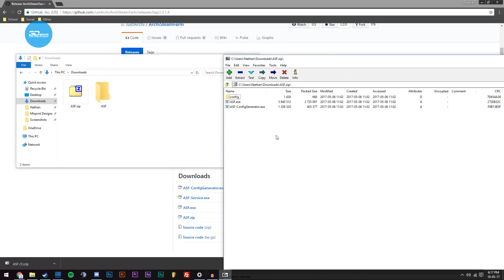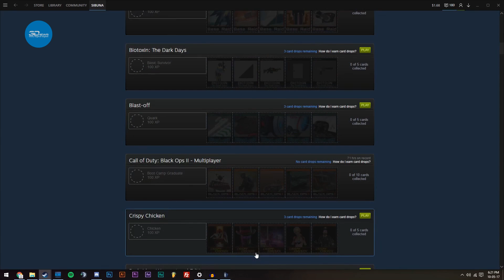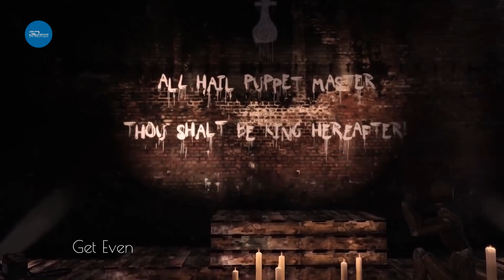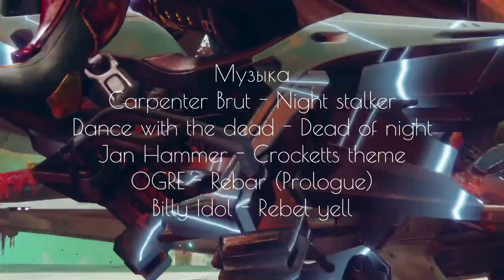Gamesblender № 311: новая Life is Strange, Геральт в телевизоре и Valve против фейковых игр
- ворох анонсов от Ubisoft ;
- вылет Ace Combat 7  отложен;
- Destiny 2  не появится в Steam.